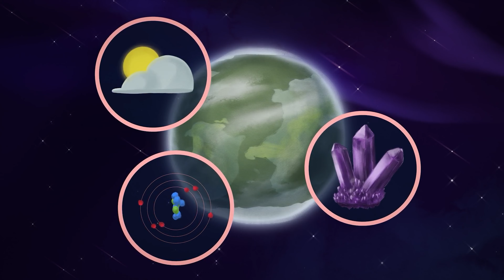10 planets that shouldn't exist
Would you like to travel to an extraordinary exoplanet in the universe? Since the 1990s, planets of all kinds have been found orbiting distant stars beyond our Solar System. Some of them are strange and frightening. Deadly even to the hardiest of creatures. But others are wonderful and could be teeming with life.

In this video, let me take you on a journey to the most unusual and frightening planets that astronomers have discovered.

The most interesting planets in the universe
Information about the planets
New planet found
Information about space
The hottest planet
Planet raining glass
The darkest planet
Planet raining stones
The planet with the largest ring
Rogue planets